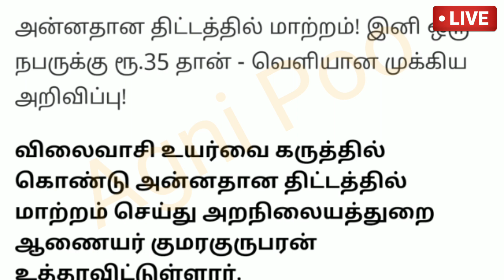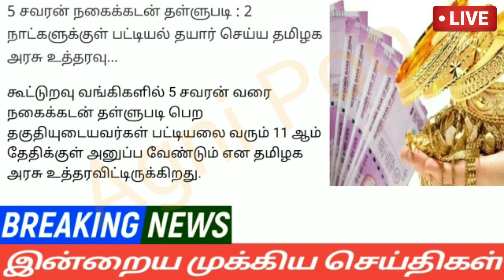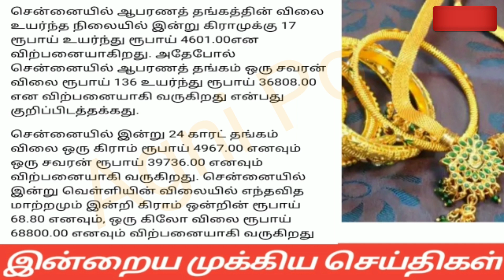காலை 10மணி செய்திகள்|12-02-2022|Today Morning headlines News| Mukkiya seithigal| முக்கிய செய்திகள்